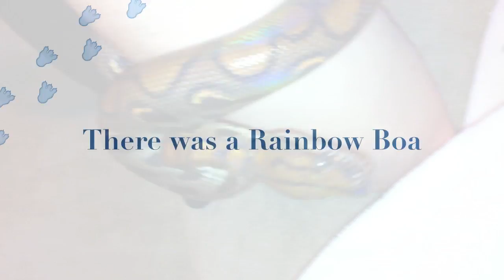Cassi The Movie